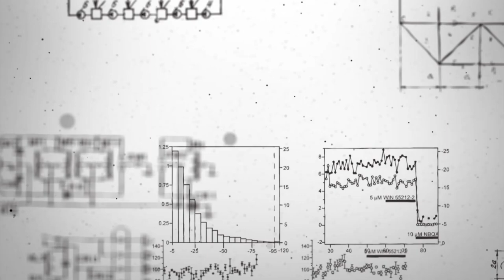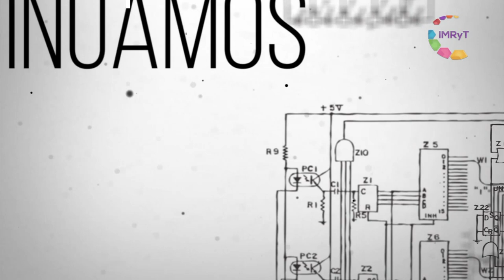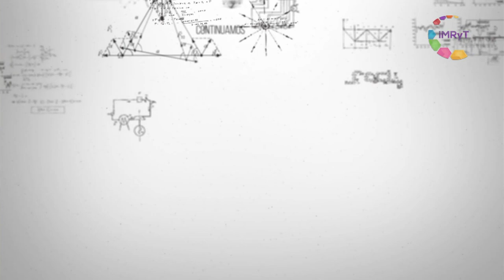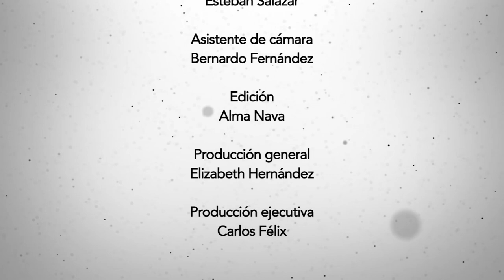Patrimonio cultural, reflejo de identidad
La Dra. María Isabel Campos, directora del Centro INAH Morelos, nos comenta cómo el Patrimonio Cultural refleja nuestra identidad desde la cultura, la historia y la biodiversidad.